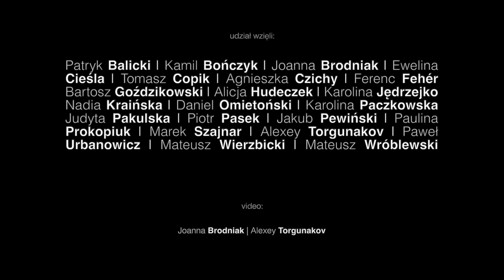Międzynarodowy Dzień Teatru 2021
teatr jest (w) każdym z nas
teatr to...my
ostatni rok pokazał nam, jak bardzo jesteśmy od siebie zależni i że to dzięki tej współzależności może wydarzać się sztuka
dlatego życzymy Wam i sobie wzrostu w siłę - otwierajmy, budujmy i pielęgnujmy teatr w sobie!🖤
dziękujemy:
Patryk Balicki | Kamil Bończyk | Joanna Brodniak | Ewelina Cieśla |

video: Joanna Brodniak & Alexey Torgunakov